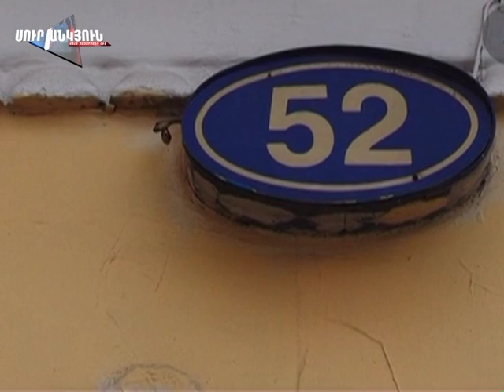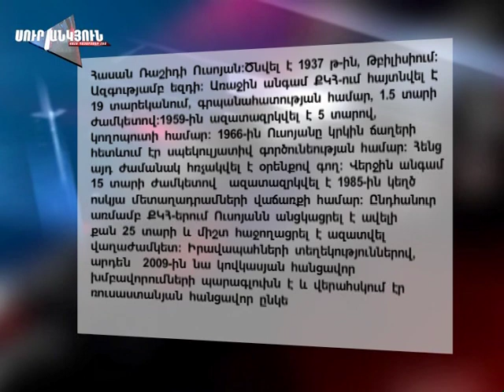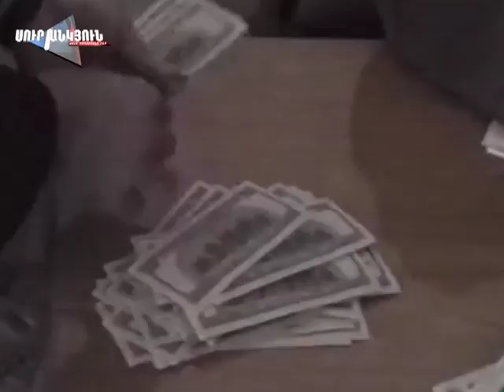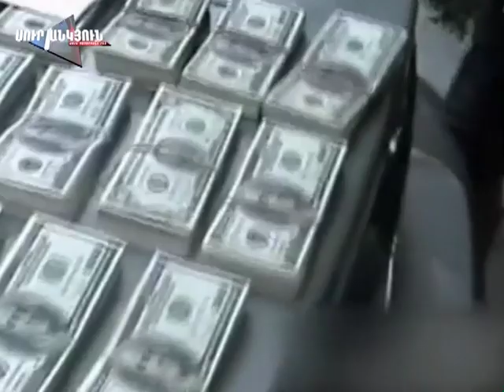Սուր անկյուն 20.01.2013 - տեսանյութ 6 / Sur ankyun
Ինչ կապ կա Դեդ Հասանի ու Յապոնչիկի սպանությունների միջև, ինչու են մասնագետները խոսում 3-րդ կրիմինալ պատերազմի մասին,
ինչպես կազդի Դեդ Հասանի սպանությունը հայկական քրեական աշխարհի վրա: